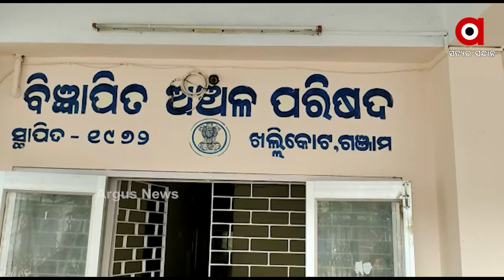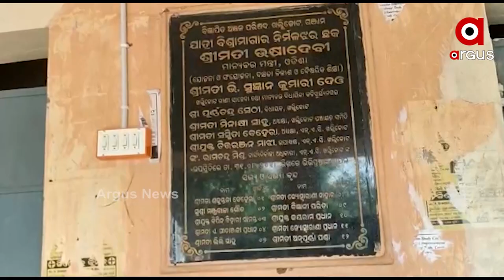ଅଣ୍ଟା ସଳଖି ପାରୁନି ଖଲ୍ଲିକୋଟ ବିଜ୍ଞାପିତ ଅଞ୍ଚଳ ପରିଷଦ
ଦୀର୍ଘ ୩ ବର୍ଷ ପରେ ପୌର ନିର୍ବାଚନରେ ଭୋଟର ମାନେ ସିଧା ସଳଖ ପୌରପାଳ ନିର୍ବାଚିତ କରିବାର ସୁଯୋଗ ପାଇବେ। ତେଣୁ ଖଲ୍ଲିକୋଟ ସହରରେ ନେତା ଓ ଜନତା ମହଲରେ ଚର୍ଚ୍ଚା ଲାଗି ରହିଥିବା ବେଳେ ପୌରପାଳ ପଦବୀ ସଂରକ୍ଷଣ ନେଇ ଚାହା ଖଟି ଠାରୁ ହାଣ୍ଡିଶାଳ ପର୍ଯ୍ୟନ୍ତ ଉତ୍କଣ୍ଠା ଲାଗି ରହିଛି